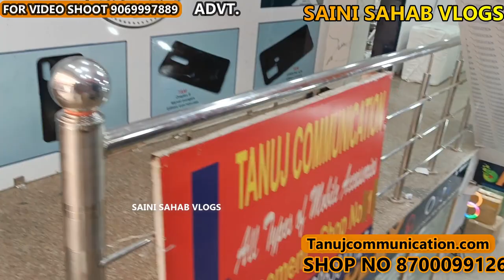₹3 से शुरू mobile accessories | keypad mobile wholesaler | mobile accessories wholesale market delhi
address

Aarza plaza
Building no 13/17,
Basement shop no. 1
Near burger king
Karol Bagh
Delhi=110005

No. 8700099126 calling and what's app

Tanujcommunication.com

 VIDEO DECLAIMER
h\u0026m,H\u0026M plus,